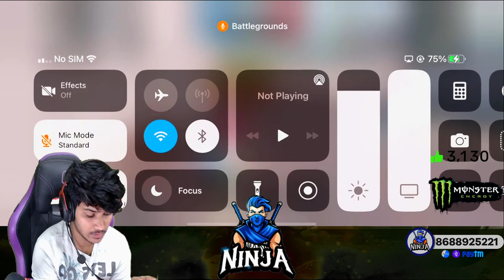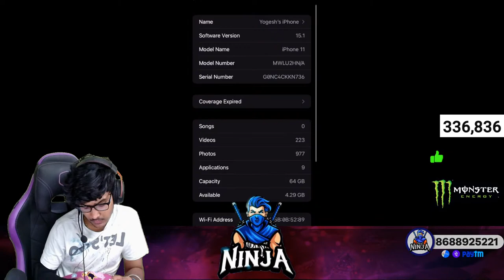🔴Direshtt 1 Day lo Conqueror | BGMI Live Its Ninja [18/01/22]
Hey guys this is Yogesh from Vizag.

Valorant ID - Its Ninja 0707 (ItsNiNjA07)
Steam Friend Code - Its Ninja (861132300)
Can support me through :
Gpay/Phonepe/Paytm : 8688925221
💻 PC SPECS
Monitor - LG Ultra Gear(144HZ , 1-MS)
GPU - ASUS GeForce RTX 2060 8GB Advanced Edition
RAM - G-Skill Ripjaws 32GB (16x2)  LPX DDR4 3200Mhz
SSD M.2 - Samsung Evo plus 970 SSD M.2 250GB
Webcam - Logitech C920 Pro (Thank You Bharani Anniyaa)
Keyboard - Razer Blackwidow (Thank You Durgesh bhai)
Mouse - Logitech G502  Hero (Thank You Ashish Scammerrr )
Cabinet - Cooler Master MB520 RGB
PSU - Cooler Master MWE 750W  240V
CPU Cooler - Cooler Master  ML240L RGB Edition Liquid Cooler
Wheel- Logitech G29 Racing Wheel
Controller- Red Gear Wireless Game Pad